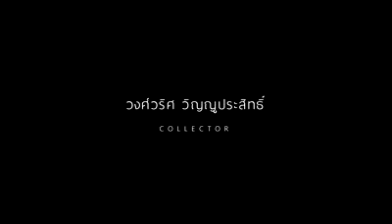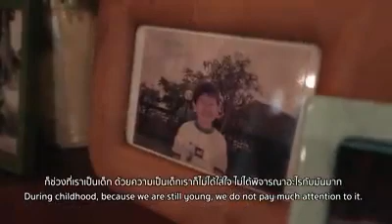จากรุ่นสู่รุ่น คุยกับคุณวงศ์วริศ วิญญูประสิทธิ์ และคุณพ่อ